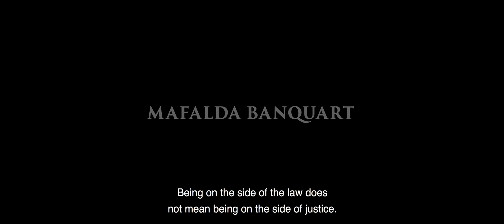1618 Trailer YouTube | Drama History Movie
1618   Trailer YouTube | Drama History Movie

The Inquisition continues the persecution of Portuguese Jews, sending Visitador Sebastião Noronha to the city of Oporto. With his family and community in danger, António Álvares, decides to outline an escape plan.

Director
Luis Ismael
Writer
Luis Ismael
Stars
Pedro Laginha, Francisco Beatriz, Catarina Lacerda